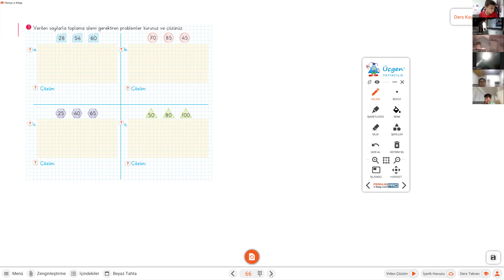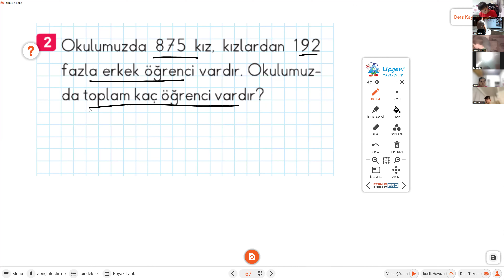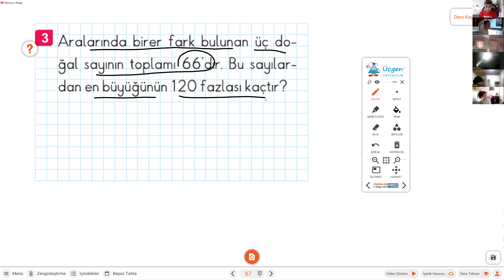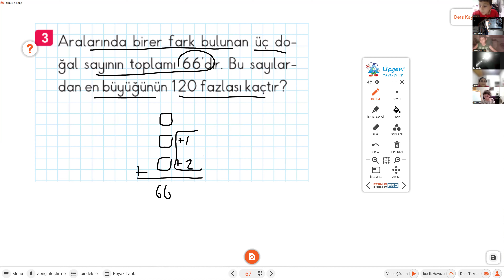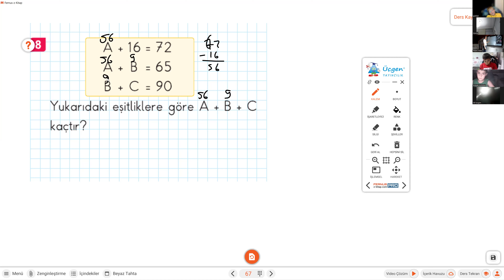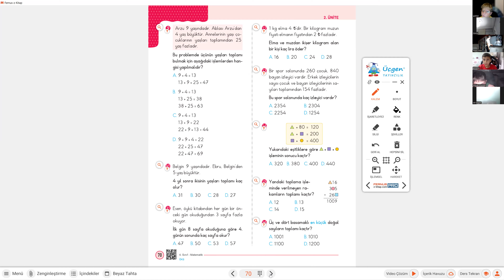4 SINIF MATEMATİK DOĞAL SAYILARDA TOPLAMA İŞLEMİ SORU ÇÖZÜMÜ 2